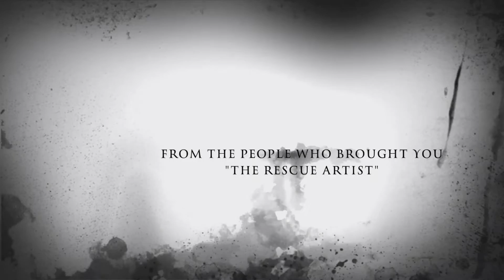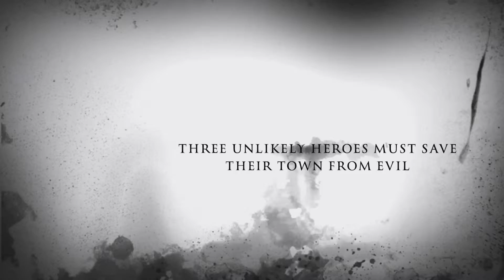Something Wicked This Way Comes Theatrical Trailer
Official Theatrical Trailer for Ray Bradbury's book "Something Wicked This Way Comes"